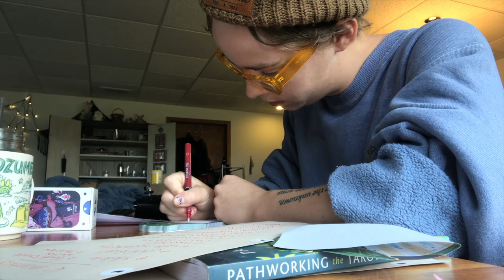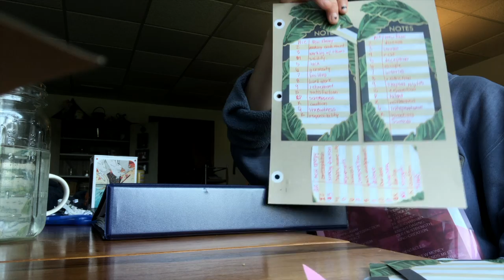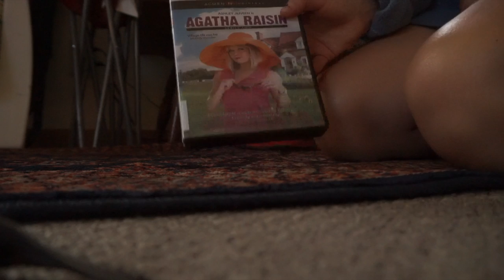Mindful Themed Vlog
Music in Order:

Music by Fiji Blue - Only When I Look into Your Eyes

Thank you for supporting my dreams!